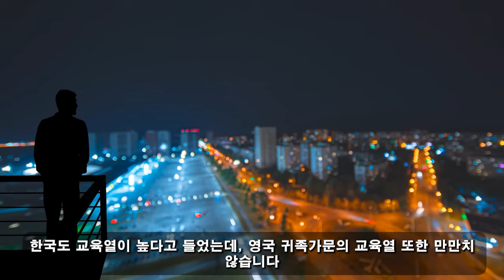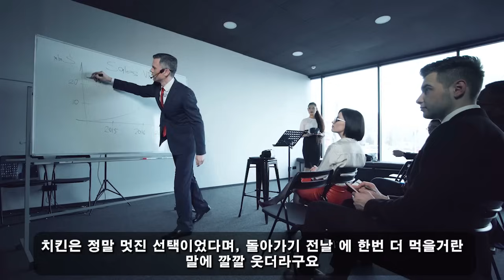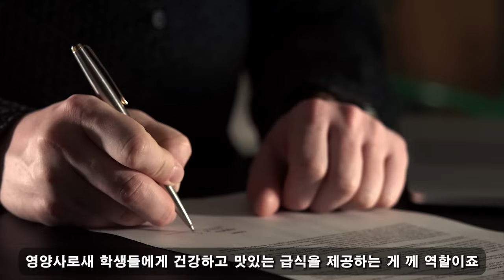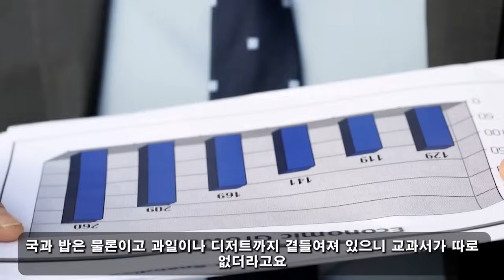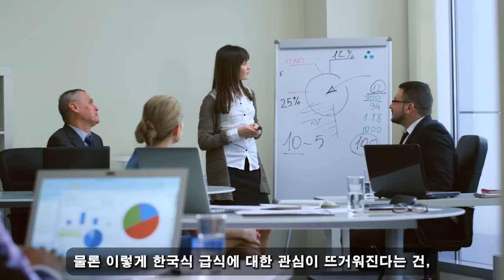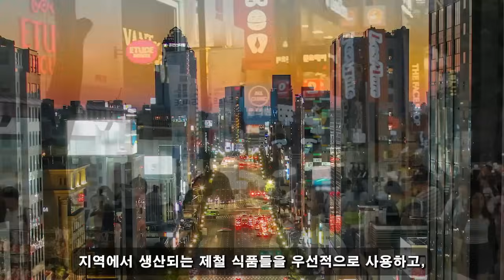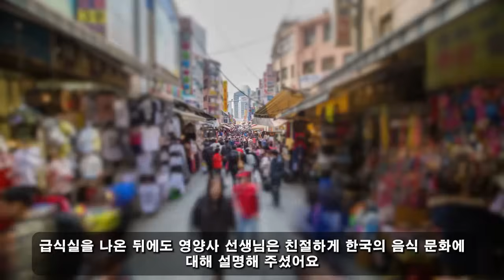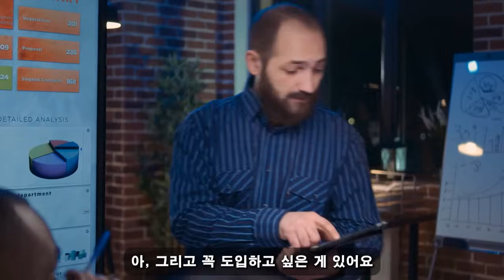친절한 한국인! 09월 07일 12:00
친절한 한국인! 09월 07일 12:00